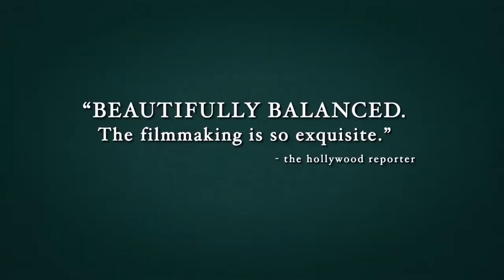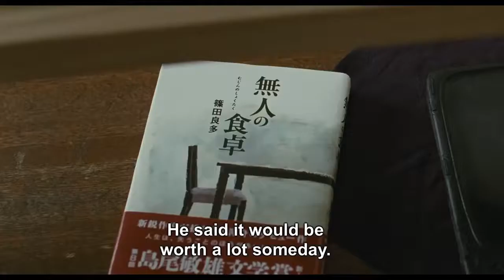2016 After the Storm Official Trailer 1 HD Film Movement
2016 -  After the Storm

Production: Film Movement
Director:  Hirokazu Koreeda
Cast:
Hiroshi Abe ... Shinoda Ryôta
Yôko Maki ... Shiraishi Kyôko
Satomi Kobayashi ... Chinatsu Nakashima